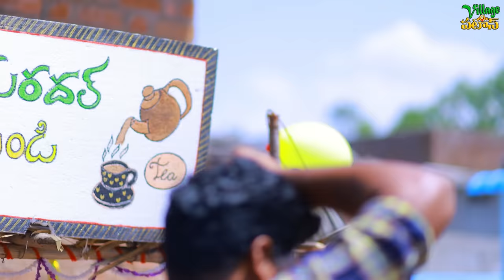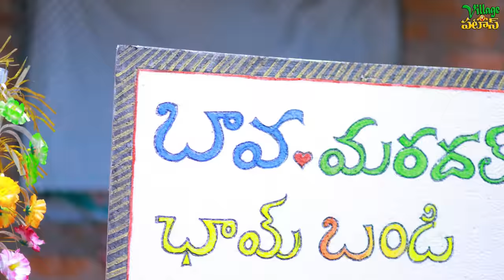పెళ్లి-లొల్లి😆|| ANIL PELLI-LOLLI- || NEW WEB SERIES||EPISODE-1 pelli villagepatas #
Cast : ANIL
           HARITHA

Camera  : ERRAVELLI KUMAR

Technical manager  : RAKESH REDDY

Editing ,Written & Directed by : ANIL KUMAR THALLAPALLY

THUMBNAIL DESIGN :Rockey design works

we produce telugu village based short films through this channel.our goal is to make you laugh, laugh out loud and be happy always. please watch and subscribe to do more videos.